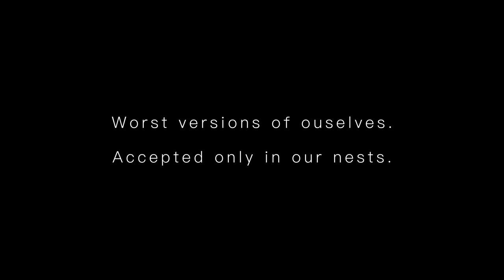Toys | Award Winning Short Film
The messy house and an unemployed husband make Nia angry and she drives off in a huff, meets an accident, changing her life forever.

Directed by Neha Shrivastava and Akshat Kishore.